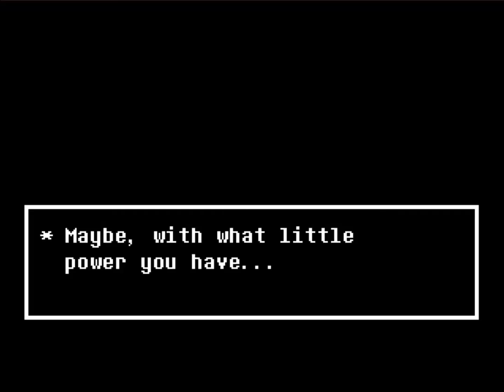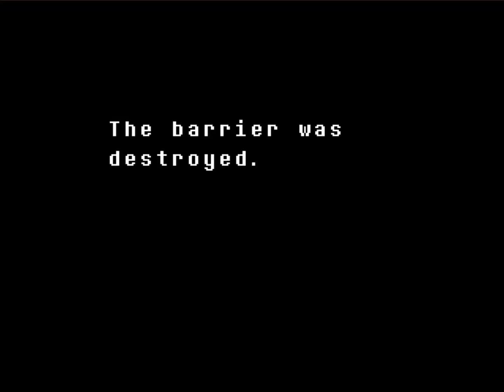Undertale True Pacifist - Final Boss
I had this pre-recorded a while ago, but I am only getting around to uploading it now